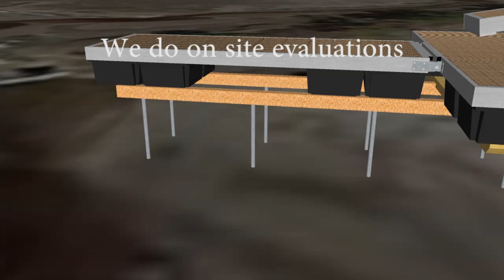Marsh Dock Maine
Tidal Dock in Marsh Land. This docks is designed to rest above the mud on the timber stops. Low impact floating dock in a wetland.
Great Northern Docks DuraLITE docks. Illustration/Animation by Seth D. Merriam